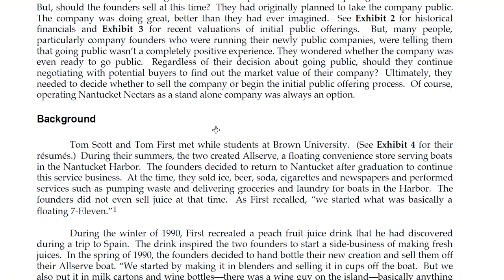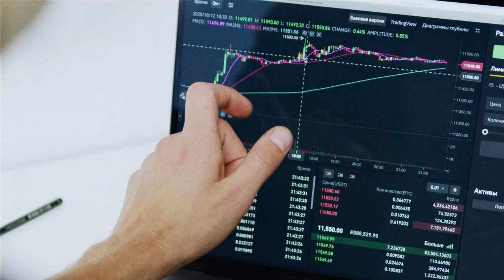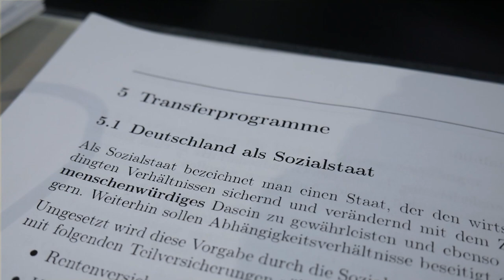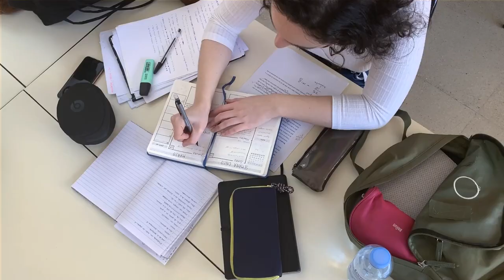Mein STUDIUM der WIRTSCHAFTSWISSENSCHAFTEN | Erfahrungen, Karrierechancen, etc...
Studium, Arbeiten und Vlogs auf YouTube?
Track Info:
Mein Equipment:
•2. Kamera

Ich zeige euch meinen Alltag zuhause, aber auch meine Reisen alleine oder mit Freunden.
Und wenn es dann mal nichts zuzeigen geht versuche ich euch mit Entertainment/ Comedy Videos den Tag zu verschönen :)